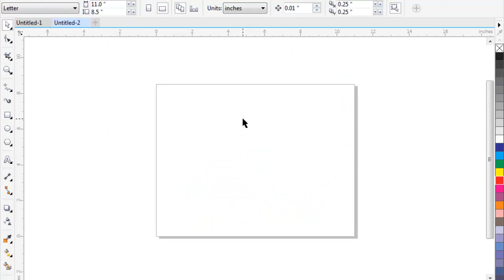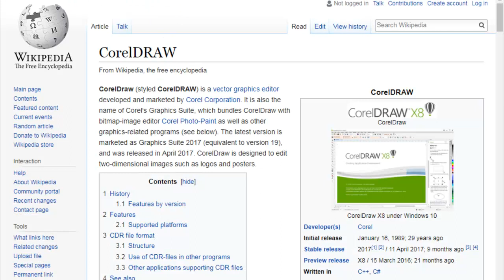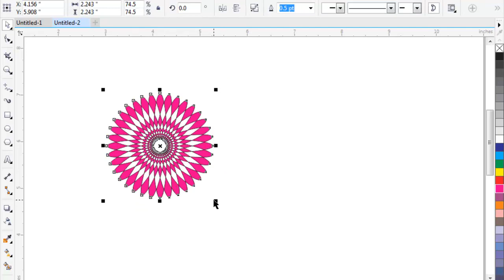corel draw tutorial for beginners in 2018 in telugu